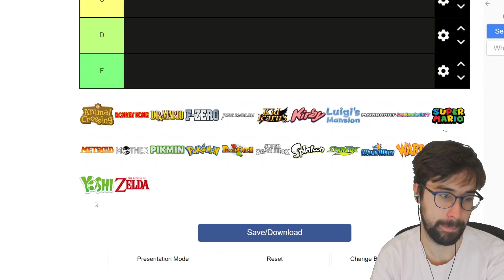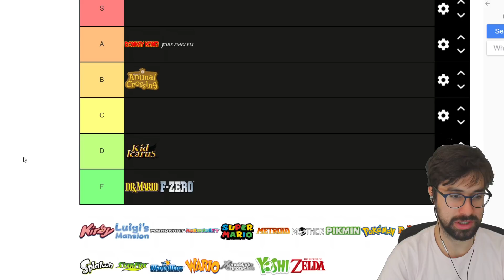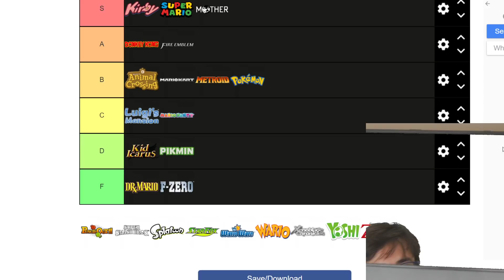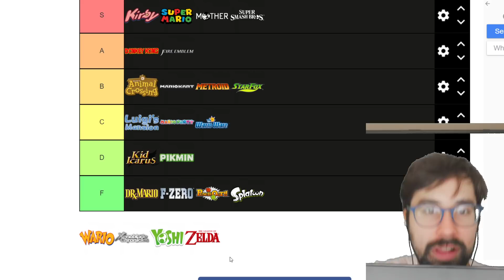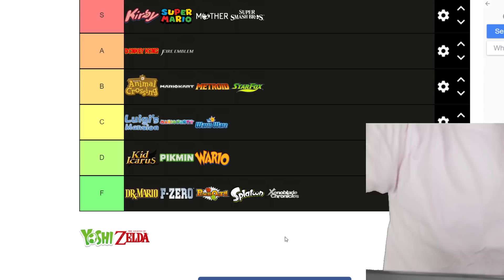Ranking EVERY Nintendo Franchise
Today we are taking on the extremely difficult task of ranking EVERY Nintendo Franchise